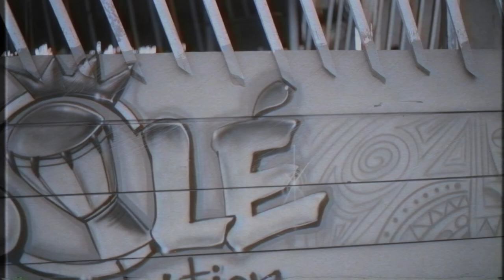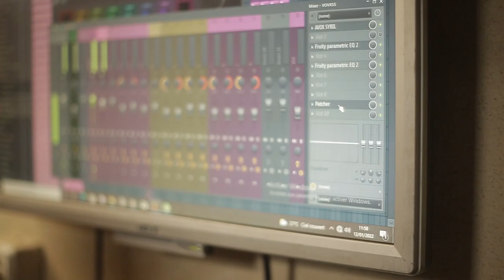Le mbole du Kwatta ( bande annonce film documentaire)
« Le Mbolé du Kwatta» une immersion, dans les coulisses et les tréfonds de ce phénomène  musical né dans les ghettos de Yaoundé , il Ya quelques années.

 Considéré comme musique d'animation dans les veillées mortuaires, les enterrements et les mariages, le Mbolé s'impose désormais dans l'univers musical camerounais, africain et bientôt à l'international. Quelques instruments traditionnels à l'instar du ndjembè, des maracas et des castagnettes, et le flow vocal des chanteurs lui confèrent une beauté et une originalité qui séduisent les coeurs des mélomanes, suscitant de nouveaux adeptes parmi les jeunes.

 Equipe de production :
Production: Mbollo Sound
Co-Production Gen Afrik
Producteur:  Moussa Ndam
Producteur Exécutif: Timoléon Luc  Boyoguenou
Coproducteurs: Yannick Mindja , Christian Zilly , Avec la participation de Inter Média Productions.

Equipe technique :
Caméra  : Ismaila Sali,  Armel Landry, NGUIESSEU NGOMENGNI ,Ken Fabrice ASSOUMOU.
Directeur Photo : Christian Zilly
Montage : Christian Zilly
Prémontage : Malia Setane
Son: Hubert Donkam
Make-up : Dorothée Nguebou
Un film de Yannick Mindja

Intervenants :
 Aristide Mpacko, Celine Fotso, Crao Le Sage Atangana, Dj Leuxs, Domique Minyono, Guespa Black King, Bertrand Loic ,  Ibrahim Moustapha , Petit Malo, Phil Massinga, Sa Majeste Junior Abega

Extrait Clip Vidéo:
ARISTIDE MPACKO -  G S C By Play One
PHIL MASSINGA -La Ngoambeuh
LES RYTHMEURS ABC -Mbandjoh  Clip By Léo VOUK
HAPPY Ft MANI BELLA -Je Nai Rien Fait Clip  By Serial Shooter
DJ Lexus Le Monstre -  Natcho Natcho
Petit Virus  - 10/10 Clip By FN Company
Petit Bozard  - La Rue Clip  By FN Company

Nous n'avons pas les droits sur les images des clips vidéos et musiques
utilisées dans cette bande annonce.